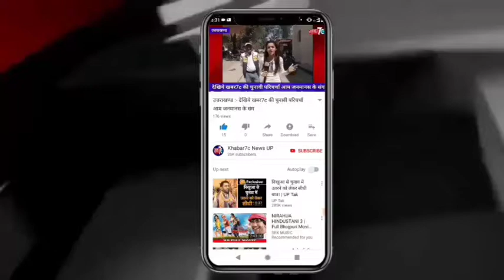प्रयागराज :- खुल्दाबाद थानांतर्गत काला डांडा कब्रिस्तान पर अवैध कब्जे को लेकर प्रशासन हुआ सख्त